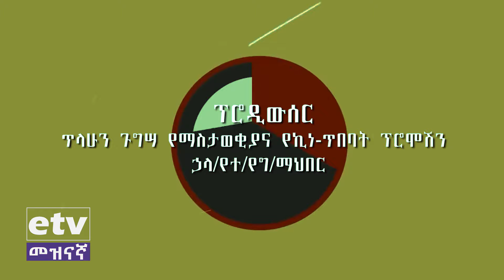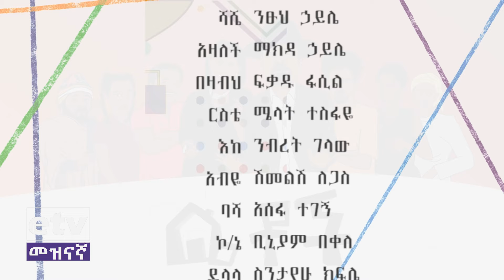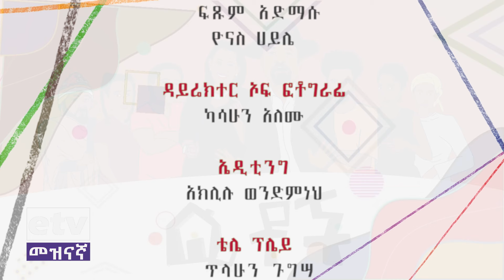Betoch | “ወደቀደመው ”Comedy Ethiopian Series Drama Episode 331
Betoch | ቤቶች ተከታታይ የቤተሰብ ድራማ ክፍል 331  “ወደቀደመው ” | Betoch Comedy Ethiopian Series Drama Episode 331